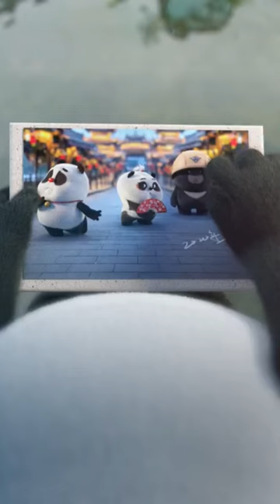panda funny cartoon short